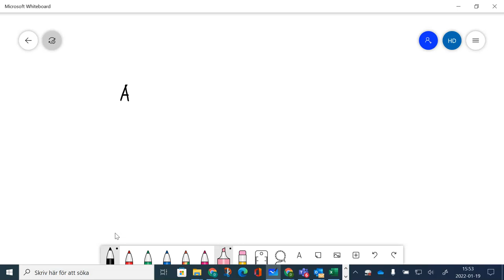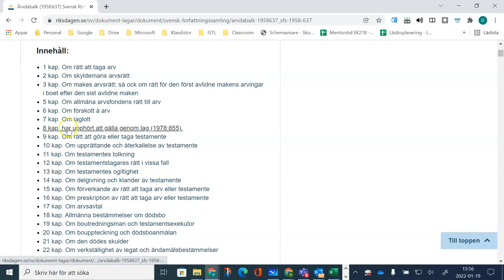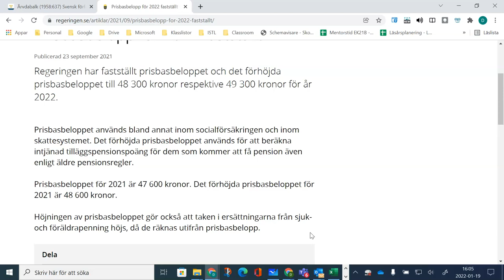Laglott och basbeloppsregeln vid testamente